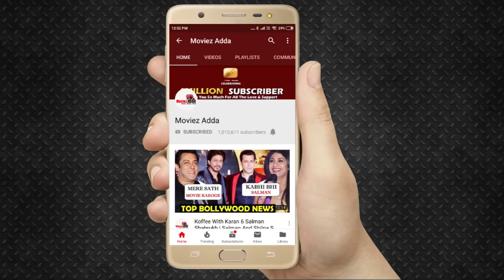Salman के Bharat मूवी में Sonali Kulkarni ने किया माँ का किरदार | Bharat EID 2019